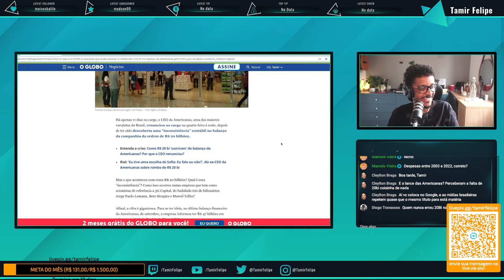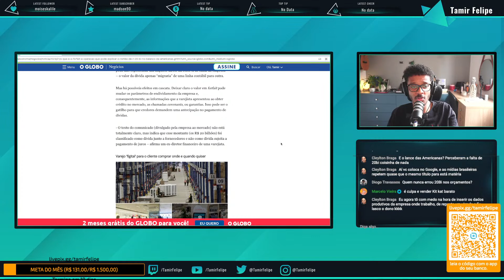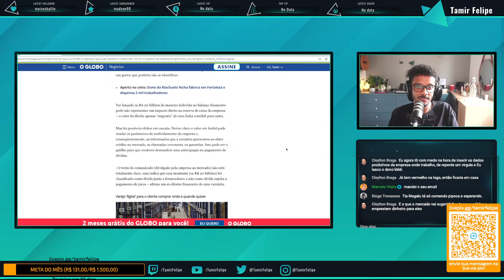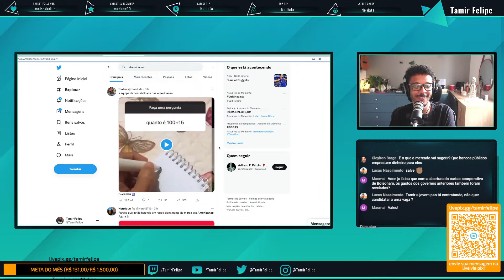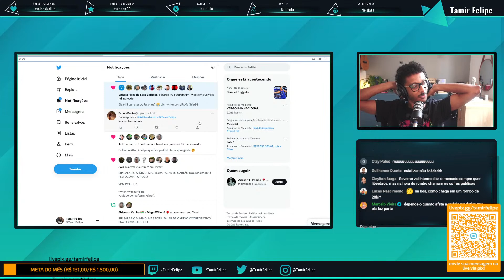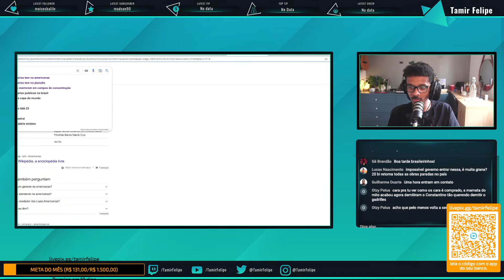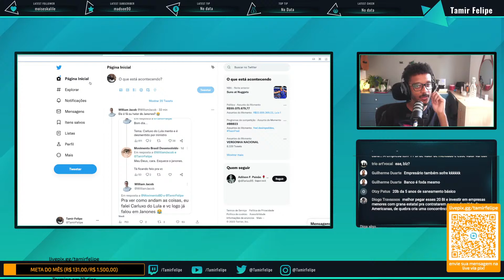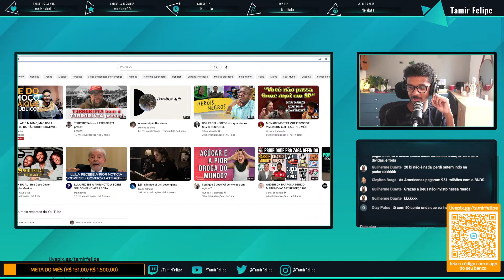CASO AMERICANAS: O QUE DEVE SER FEITO?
CEO DA EMPRESA AMERICANAS RENUNCIA AO CARGO E ACUSA UM ROMBO NAS CONTAS DE 20 BILHÕES DE REAIS.